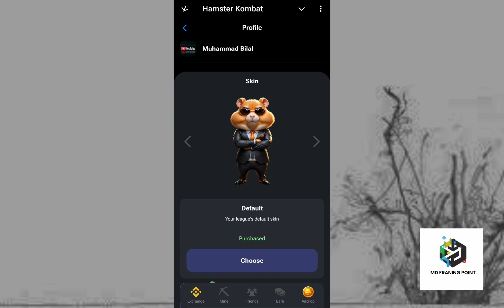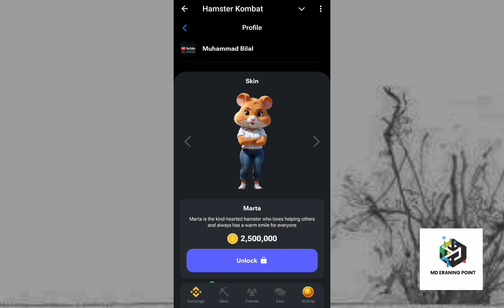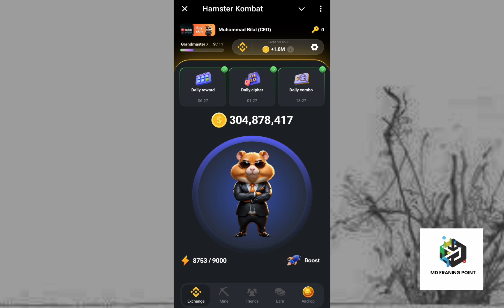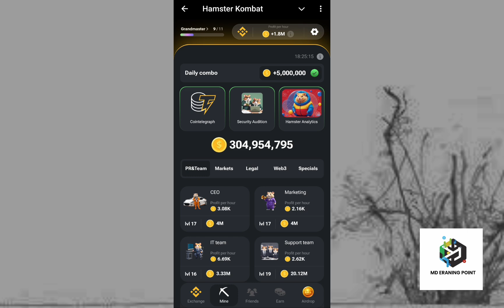Hamster Kombat New Update || Hamster Scam Start😭 $50M scam😮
tokens
how to mine hamster kombat
initia airdrop
hamster kombat mining withdrawal
Hamster kombat
best gaming crypto to buy
crypto banter
make passive income
hamster kombat telegram airdrop
how to joint hamster kombat
telegram bot with python tutorial
minecraft mining guide
passive income investing
bitcoin today
bitcoin prediction
airdrop layer zero
top free airdrop
hamster kombat mining withdrawal problem
hamster kombat daily combo
new telegram bot mining airdrop
ethereum

#)hamster_kombat_new_wallet_connect_problem
hamster _kombat_listing_date
gpu mining tutorial
bitcoin halving
crypto gaming coins
bitcoin news today
altcoins bleeding
bitcoin price
hamster kombat new update listing

tapswap mining app withdrawal
tapswap nekadar
hamster kombat combo cards

apex cryp
toapex cryp
toapex crypto

hamster kombat launch
Hamster kombat withdrawal kaise kare
hamster kombat airdrop allocation
hamster kombat predictions
hamster kombat withdrawal processhamster